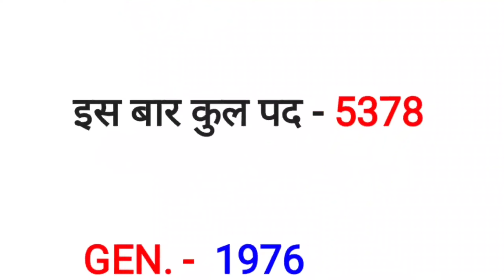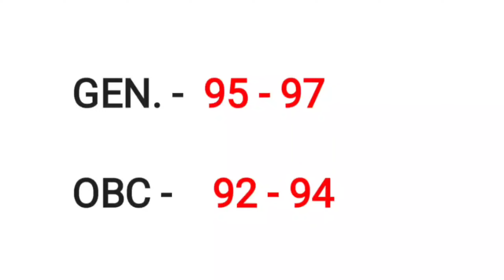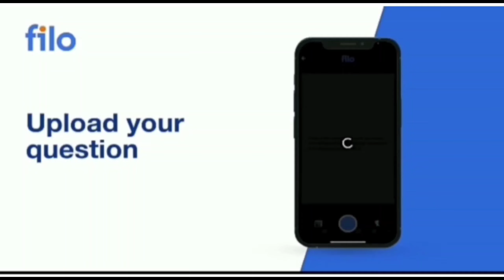patwari cut off 2021 | rajasthan patwari cut off 2021 | patwari expected cut off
patwari cut off 2021 marks,

patwari cut off marks,
patwari cut off marks 2021,

patwari cut off quality education,
patwari cut off 2021 quality education,

patwari ki cut off kitni jayegi,
patwari ki cut off kitni jayegi 2021,

rajasthan patwari,
rajasthan patwari cut off,

rajasthan patwari ki cut off,

rsmssb patwari,
rsmssb patwari cut off,

rsmssb patwari cut off 2021,
rsmssb patwari cut off marks,

rsmssb patwari cut off marks 2021,
rsmssb patwari expected cut off,

rsmssb patwari expected cut off marks,

rsmssb patwari expected cut off 2021,
patwari expected cut off,

patwari expected cut off 2021,
patwari expected cut off marks,

patwari expected cut off marks 2021,
patwari cut off utkarsh,

patwari expected cut off utkarsh,
patwari expected cut off utkarsh classes,

rajasthan patwari expected cut off,
rajasthan patwari expected cut off 2021,

पटवारी कट ऑफ,
पटवारी कट ऑफ 2021,

patwari कट ऑफ,
पटवारी cut off,

rajasthan patwari cut off by job with pd,
rajasthan patwari cut off 2021 by job with pd,

patwari cut off by job with pd,
patwari cut off 2021 by job with pd,

patwari cut off 2021 | patwari cut off | rajasthan patwari cut off 2021 | patwari expected cut off | patwari ki cut off